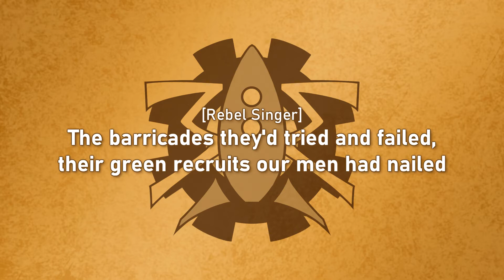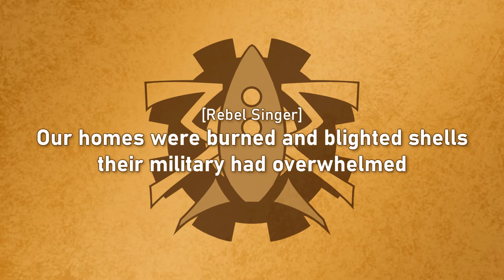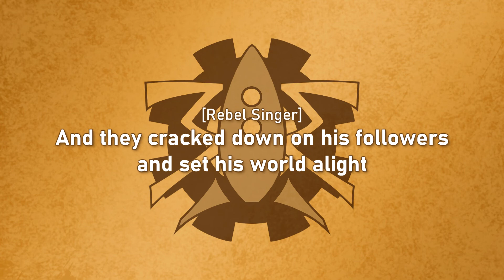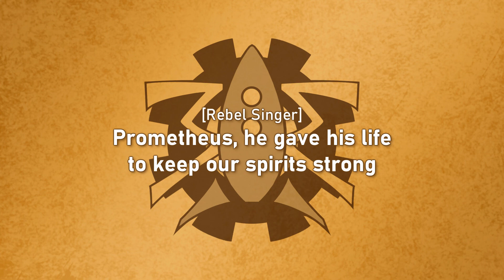The Mechanisms - Tales To Be Told - 3 - Prometheus (Lyrics)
|The setting for this song is the City (UDAD). And there is an alternative side to this story

Characters:
Radio Host - Drumbot Brian
Rebel Singer - Gunpowder Tim
Person at the end - Nastya Rasputina